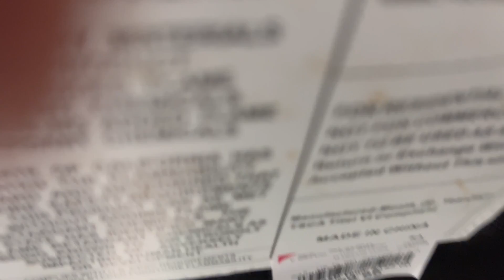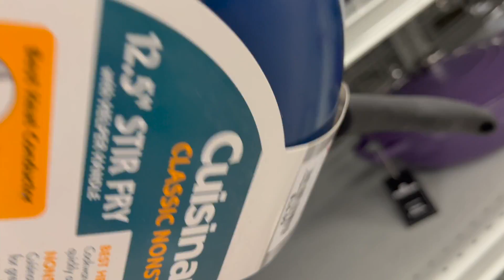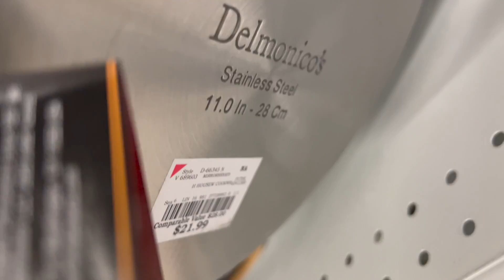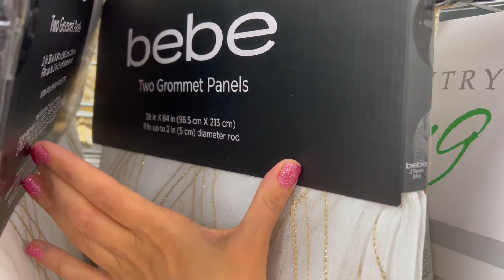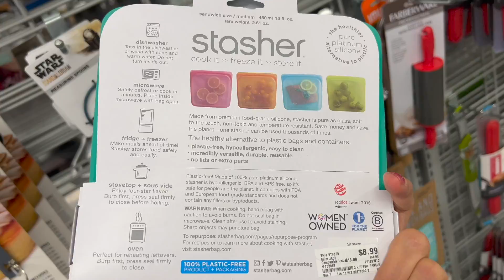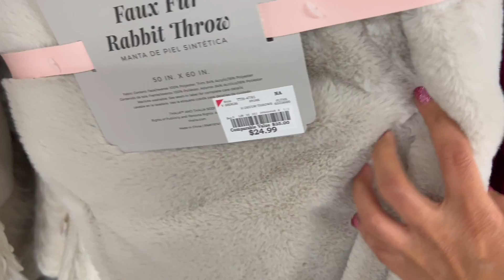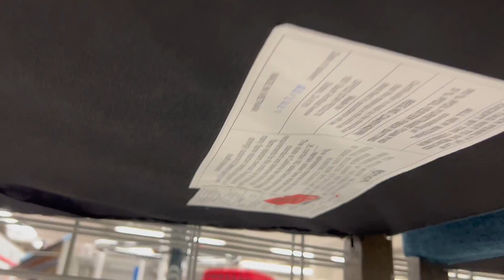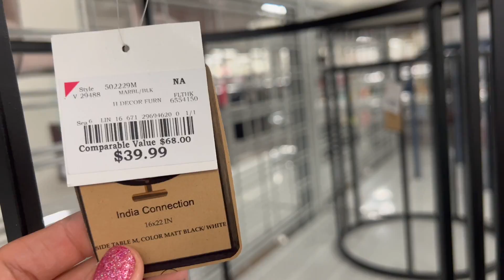❎ BURLINGTON CLEARANCE SALE FINDS‼️AS LOW AS $2.99 TOPS & BOTTOMS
BURLINGTON THIS WEEK  | WALKTHROUGH  / 2022

Want to know what is new at your local Homegoods this week for home decor? What is one thing that caught your eyes?